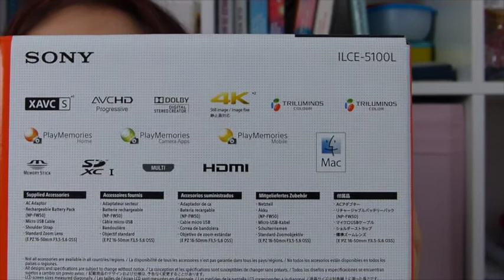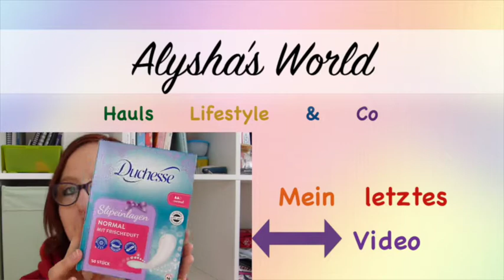Sony A5100 vs Panasonic Lumix FZ200